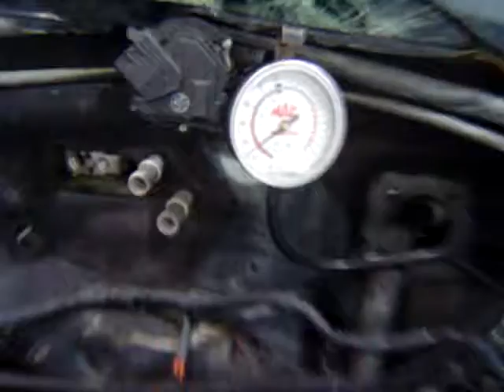07-356 6.1L Engine Running Driving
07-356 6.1L Engine Running Driving